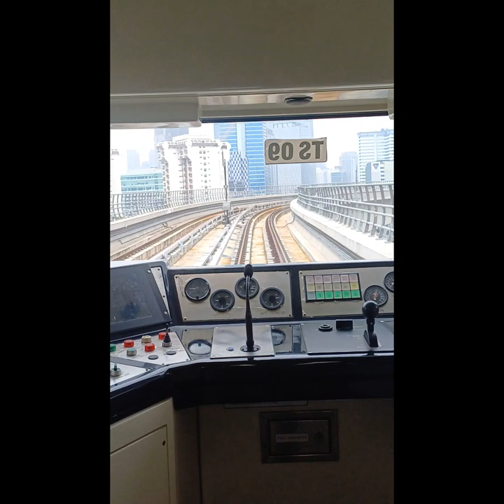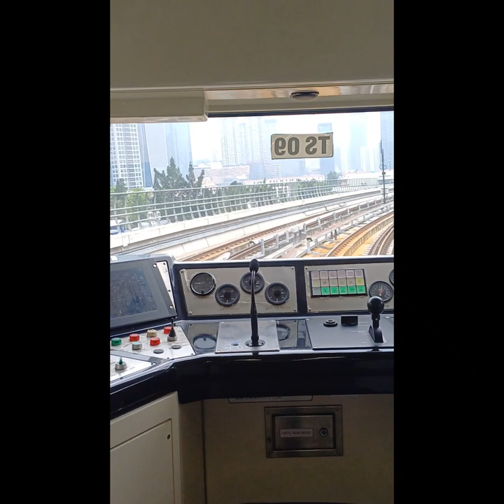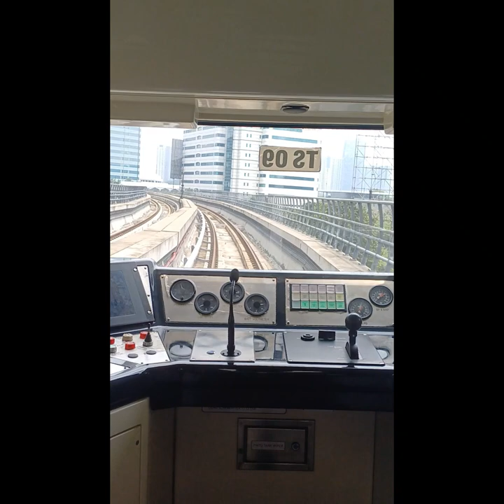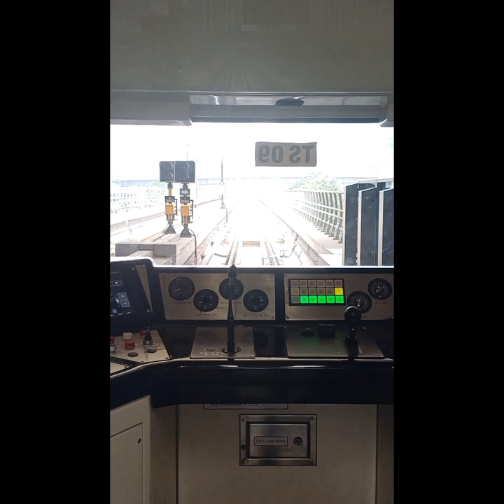Random Blogger - Seru Naik LRT Menyusuri Jalur Kereta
Nikmati keindahan kota dengan naik LRT dari Pancoran ke Dukuh Atas,  1 way